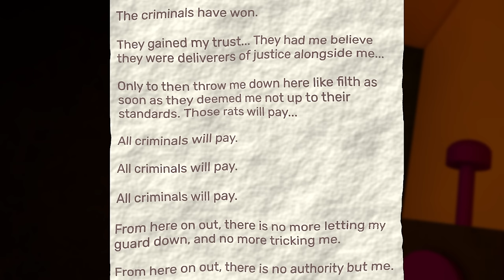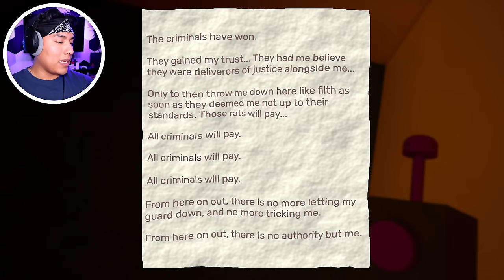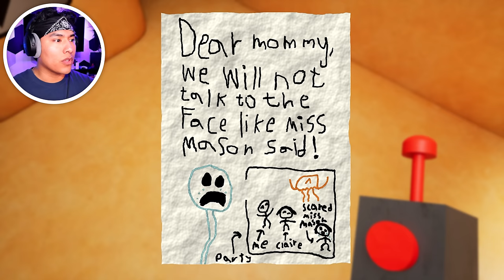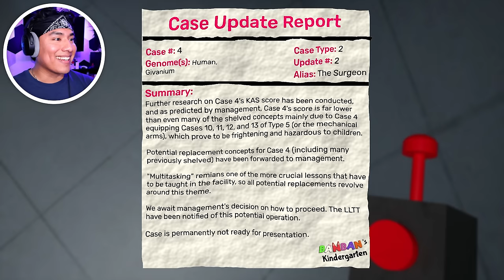I BEAT GARTEN OF BAN BAN 6!!! (Full Game)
I BEAT GARTEN OF BAN BAN 6 AND THERE IS A NEW VILLIAN TO DEFEAT!